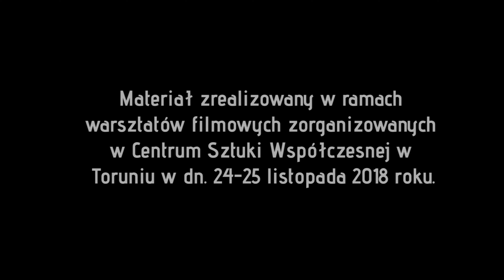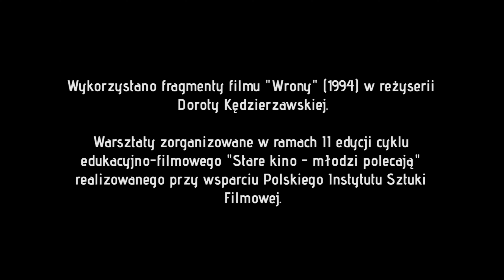Warsztaty filmowe z Arturem Reinhartem - scena z filmu "Wrony"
Materiał zrealizowany w ramach warsztatów filmowych zorganizowanych w Centrum Sztuki Współczesnej w Toruniu w dn. 24-25 listopada 2018 roku.

Prowadzący warsztaty: Artur Reinhart
Asystent: Bartłomiej Szura

Uczestnicy: Zuzanna Rygielska, Jędrzej Gołabiewski, Jagoda Waszak, Leonard Kuhn, Filip Tesznar, Magdalena Skiba, Filip Karczewski, Maja Kamińska, Natalia Pijanowska, Maria Sasinowska, Wiktoria Wojtaś, Zuzanna Piskrzyńska.

Montaż: Mati Szorstki Matyasik.

Sprzęt: Blackfish Studio.

Koordynatorzy projektu: Piotr Waśniewski, Radosław Osiński

Wsparcie organizacyjne: Fundacja Tumult.

Wykorzystano fragmenty filmu "Wrony" (1994) w reżyserii Doroty Kędzierzawskiej.
Warsztaty zorganizowane w ramach II edycji cyklu edukacyjno-filmowego "Stare kino - młodzi polecają" realizowanego przy wsparciu Polskiego Instytutu Sztuki Filmowej.